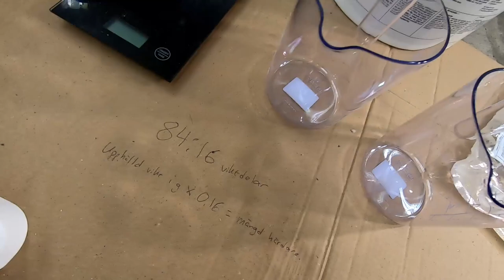MÅLNING AV GARAGET - VÄGGAR OCH TAK MED EPOXI OCH GLITTERFLAKES!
Målar om väggar och tak i garaget! Målar med Caparol dispobox 442 epoxifärg och Caparol supertäck 20 Latexfärg i Traffic Orange. Använder mig även av Caparol Diamonds Gold flakes i färgen för ett unikt utseende i färgen.